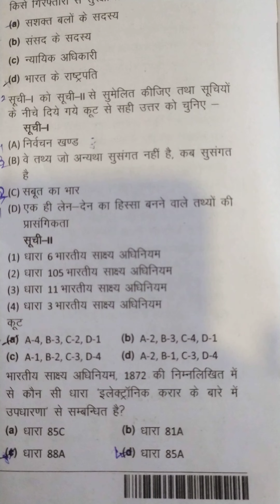Answer 🔑key 2023 U. P. Pcsj exam 2023 12Feb 2023 examination Date Question Booklet (c) Part -1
Answer 🔑key 2023 U. P. Pcsj exam 2023 12Feb 2023 examination Date Question Booklet (c)